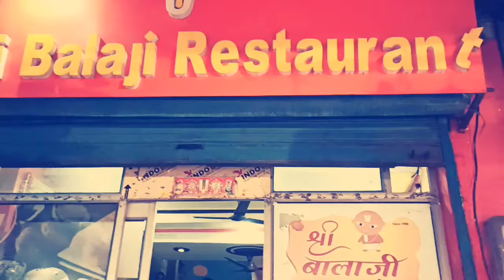Famous Ganga Aarti of triminighat (Rishikesh)